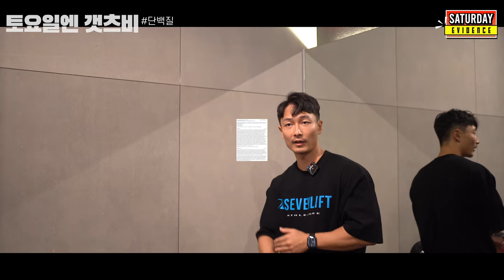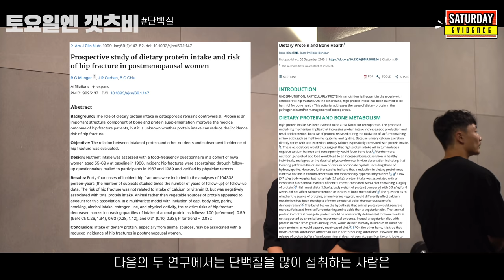단백질을 조금 더 먹어야 하는 5가지 이유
단백질 과다 섭취, 우리가 단백질을 조금 더 먹어야 하는 이유

←추천아이디 PUSH 자동입력
하빈져 리프팅 스트랩 20% 할인 가능링크